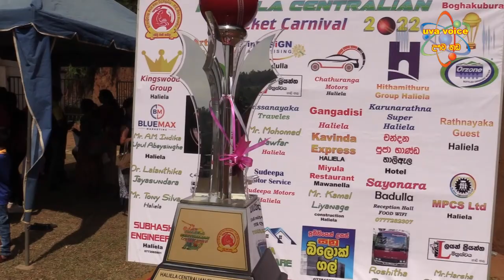Haliela Cricket# හාලිඇල ක්‍රිකට් සැණකෙළියේ සමාරම්භක අවස්ථාව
හාලිඇල ක්‍රිකට් සැණකෙළියේ සමාරම්භක අවස්ථාව